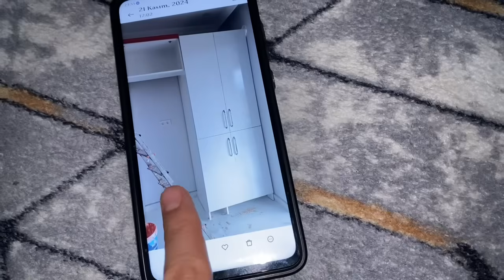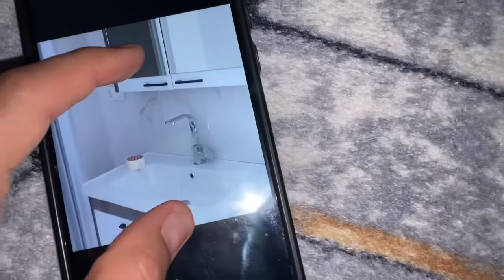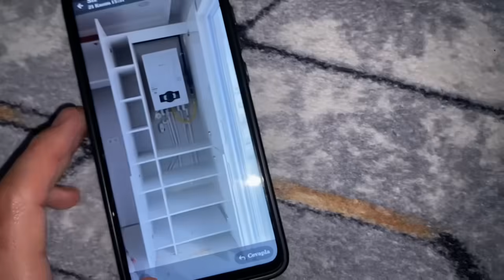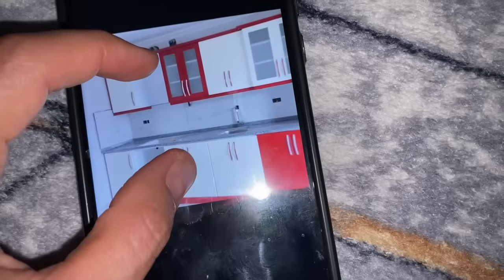EVİMİZİN LAMİNATINI SEÇTİK 🫰🏼KOMBİYE DOLAP YAPILDI✅KAR YAĞINCA DURAMADIK ÇOCUKLARLA EĞLENDİK⛄️